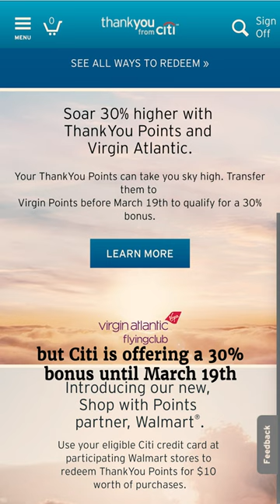I Tried The Cheapest Upper Class Ticket: Virgin Atlantic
Double down on a 30% sale on points with Virgin Atlantic and a 30% transfer bonus with Citi to get an insane deal on Virgin Atlantic flights in Economy, Premium and Upper Class (that's what they call their business class). Flights on Virgin and British Airways do have high surcharges and taxes, especially in business class, but this is still the best deal I've seen yet for Virgin Atlantic Upper class!

💳 BEST CARDS FOR POINTS - Last year I redeemed over $48k in free travel with points!

👉RAKUTEN - I also earn thousands of AmEx points with Rakuten, or you can choose cash back instead:

Primary Camera
Primary Lens
Suction Cup Mount for GoPro
Audio Recorders

Any offers mentioned or links shared might change or no longer be available in the future. Please don't take my advice too seriously, your experiences may be different. Thank you so much for your support, I appreciate you!